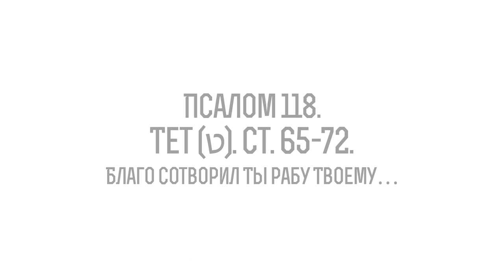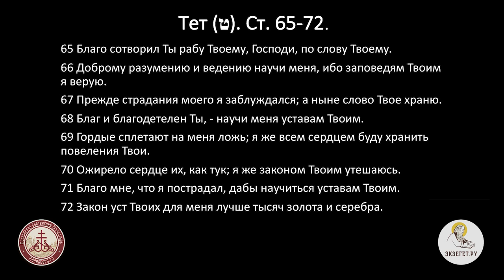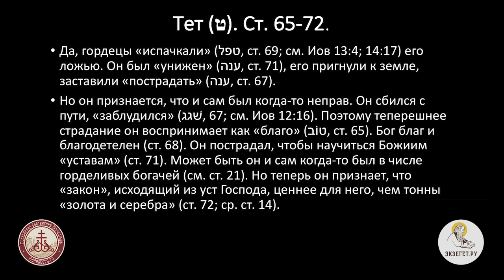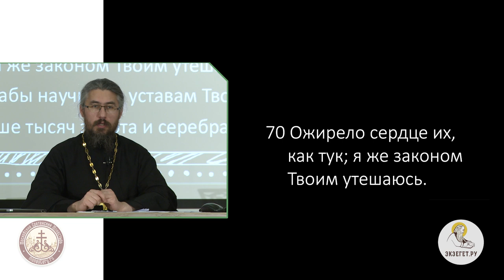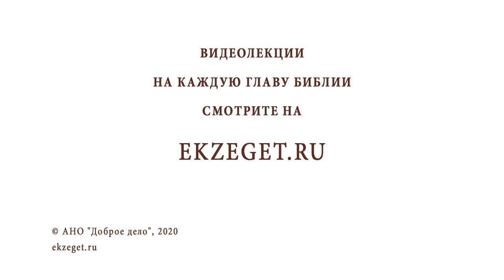•Псалом 118. Тет (ט). Ст. 65-72. Благо сотворил Ты рабу Твоему…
Продолжаем цикл лекций иеромонаха Иринея (Пиковского). Изучаем самый длинный псалом в Псалтири 118. Ст. 65-72. Благо сотворил Ты рабу Твоему.
Да, гордецы "испачкали" его ложью. Он был "унижен", его пригнули к земле, заставили "пострадать".
Но он признается, что и сам был когда-то неправ. Он сбился с пути "заблудился". Поэтому теперешнее страдание он воспринимает как "благо". Бог благ и благодетелен. Он пострадал, чтобы научиться Божиим "уставам". Может быть он и сам когда-то был вчисле горделивых богачей. Но теперь он признает, что "закон" исходящий из уст Господа, ценнее для него, чем тонны "золота и серебра".